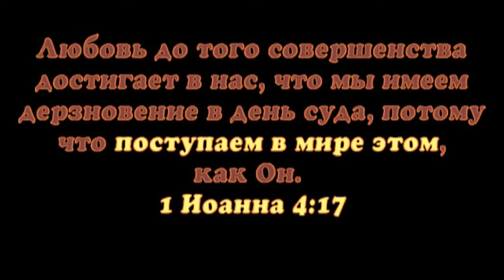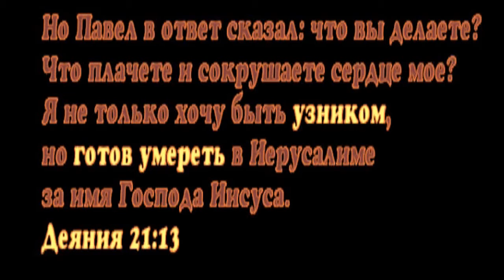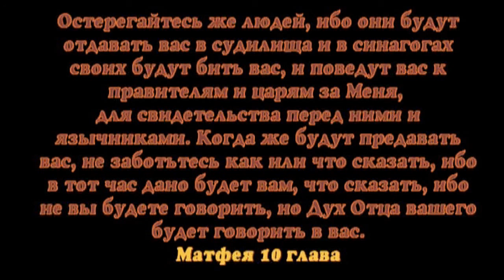Христианин и Самооборона